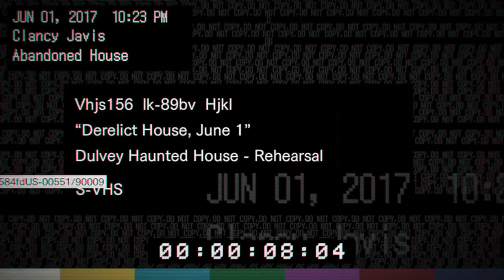Resident Evil 7 Demo | Dummy Finger Secret Use Hunt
Trying out some theories.